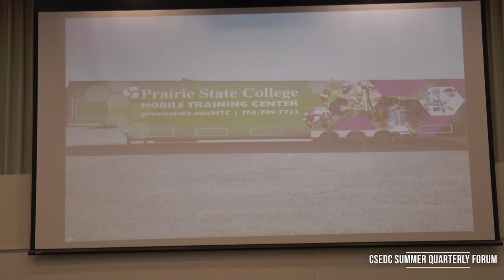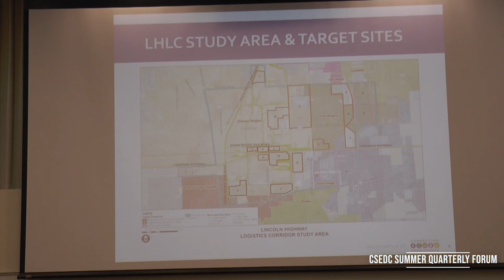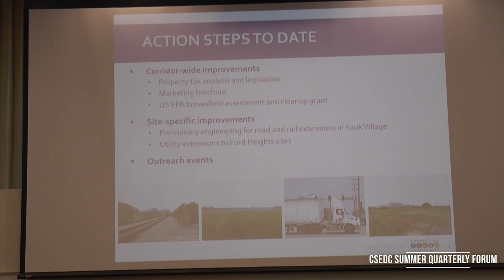Chicago Southland Economic Development Corp. Summer Quarterly Forum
Mayor Joseph E. Roudez III delivers the welcome speech at DSEDC Summer Quarterly on August 2, 2019.